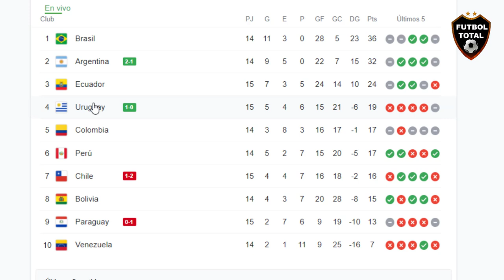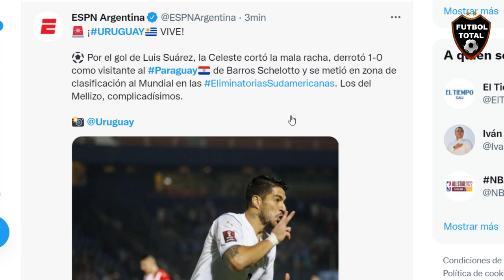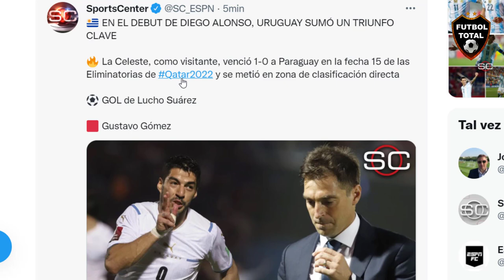ROBOS EN EL FUTBOL? FUERA de LUGAR de LUIS SUAREZ? PARAGUAY vs URUGUAY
datos;

¡Uruguay se lleva tres puntos de oro!
Luis Suárez otorga la victoria por la mínima ante Paraguay, en el debut de Diego Alonso como técnico de los charrúas

- Lucho Suárez apareció a los 4' ST y marcó el primero de Uruguay, que le gana 1-0 a Paraguay en las Eliminatorias de Qatar2022

- DEBUT CON EL PIE DERECHO PARA DIEGO ALONSO

Uruguay (19 pts) derrotó a domicilio a Paraguay (13 pts) en las eliminatorias de Conmebol

⚽ (50') Luis Suárez

- ¡¡GANÓ LA GARRA CHARRÚA!! Con gol del legendario Luis Suárez, Uruguay venció (0-1) a Paraguay en Asunción. Debut triunfal para Diego Alonso. La Celeste dormirá en el cuarto puesto y sigue en la lucha por un boleto directo al Mundial Qatar 2022. Notable lo de Valverde y Olivera.

- EN EL DEBUT DE DIEGO ALONSO, URUGUAY SUMÓ UN TRIUNFO CLAVE

La Celeste, como visitante, venció 1-0 a Paraguay en la fecha 15 de las Eliminatorias de Qatar2022 y se metió en zona de clasificación directa

⚽ GOL de Lucho Suárez

Gustavo Gómez expulsado

- Uruguay todavía cree! Apareció Luis Suárez para darle el triunfo ante Paraguay y escalar a la cuarta plaza (a la espera de que jueguen Colombia y Perú)